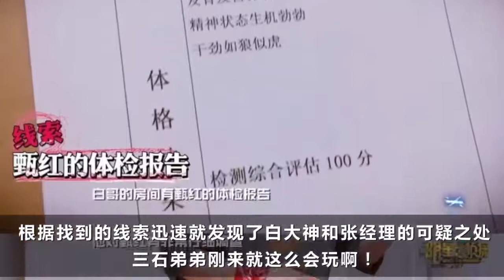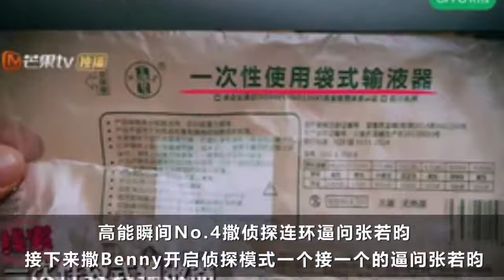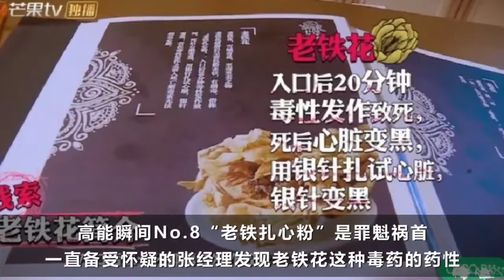2016 《明星大侦探》十大高能瞬间盘点！没想到第一期Carry全场的居然是他？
2016 《明星大侦探》十大高能瞬间盘点！没想到第一期Carry全场的居然是他？
28歲楊穎日常開支帳單曝光！網友：沒想到黃曉明娶的是這樣的老婆！
杨颖首次爆料：和陈伟霆分手的并且嫁给黄晓明的原因！让人心疼！ llll